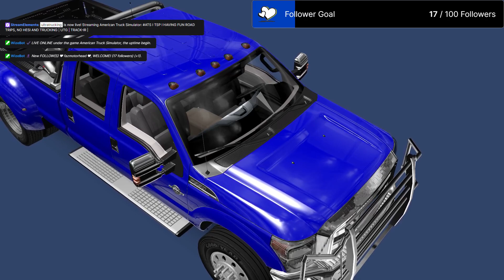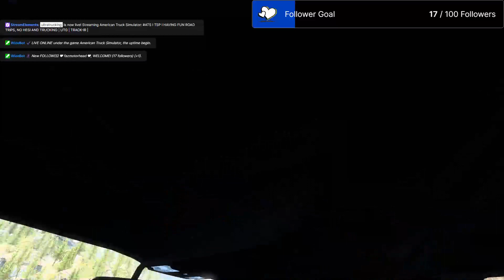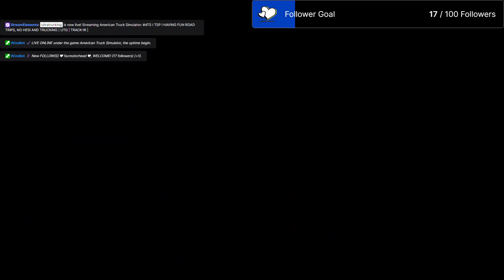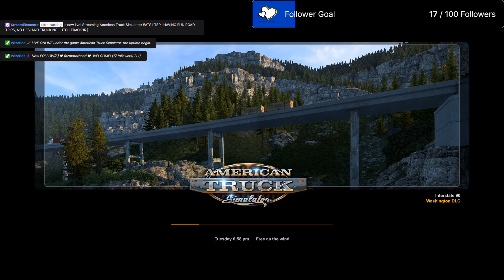ATS I TSP l HAVING FUN ROAD TRIPS, NO HESI AND TRUCKING | UTG | TRACK-IR